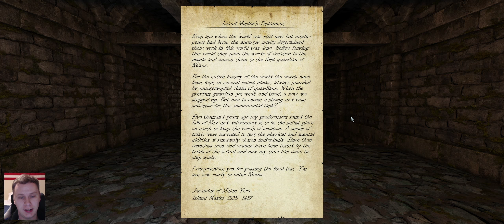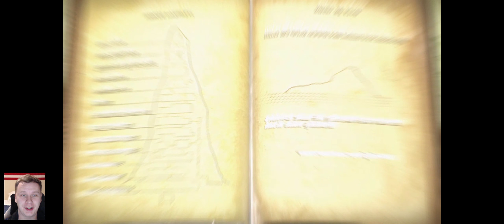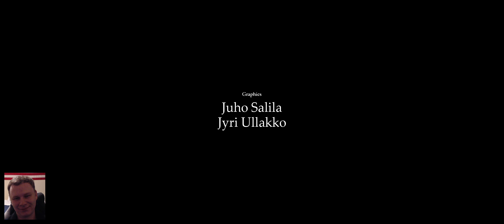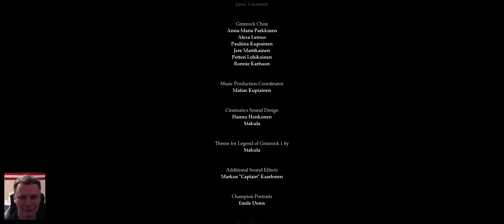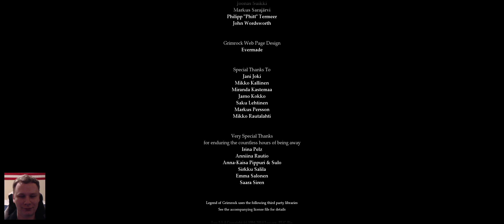PICD Let's Play - Legend of Grimrock 2 (Part 6) - End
In case you were curious, the "what is going on?" at the end is my hard drive running in to bad sectors.